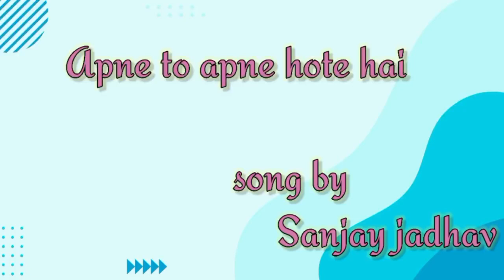Apne To Apne Hote Hain Sung By Sanjay Jadhav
Movie: Apne
Starcast: Bobby Deol, Sunny Deol, Dharmendra, Shilpa Shetty, Katrina Kaif